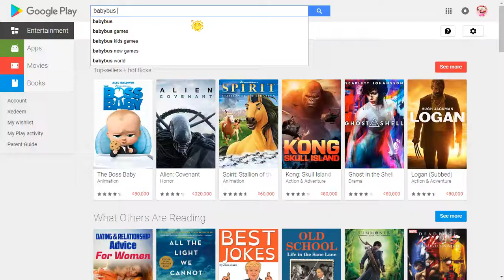#02 | Babybus Panda Chef | Chinese Recipes-Cooking Game for Kids | Baby Kid's Games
Ever wanted to have a taste of Chinese food? Now you can! BabyBus kids apps bring you a kitchen cooking game,that is, Panda Chef, Let's cook!, where you can cook within a multiple recipes. Pick ingredients, prepare food and explore cooking in your own way. You can also decorate your dishes with different toppings or condiments. Dress up as mini chefs, and clean up the messy kitchen! Don’t forget your chef’s hat!

Cooking in the kitchen features:
*Choose from 4 Chinese delicious dishes and snacks.
*Cook them in different ways, Boil, chop, Steam, fry, Puree and more.
*Varieties of ingredients and condiments to be prepared.
*Exploring cooking by using varieties of ingredients in creative way.
*Useful kitchen tools: whisk, flour stranding machine,rolling pin and more.
*Cute characters to cook for - each with their own favorite food!
*Choose your favorite kitchen sauce: soy, sesame, peanut sauce and more!
*Funny character reaction will make you giggle.
*No rules or stress, kid-directed fun.

Descriptions in Cooking Chinese dishes:
[Noodles Cooking Restaurant]
*Create different flavors of green and healthy noodles in kitchen.
*Cook delicious noodles and serve your customers.

[Candied fruit Store]
*Varieties of fruits to be chosen to make your special dishes.
*The appealing sugar-coated fruits look brightly red, tempting you to bite.
*Decorate with yummy toppings.

[Dumplings Bar]
*Prepare dumpling wrappers and filling.
*Various cute dumpling shapes to choose. Just have a try and cook!

[Yuen Xiao House]
*Choose your favourite flavor and blend it with honey.
*Wrap them with glutinous rice flour and cook in a pot.